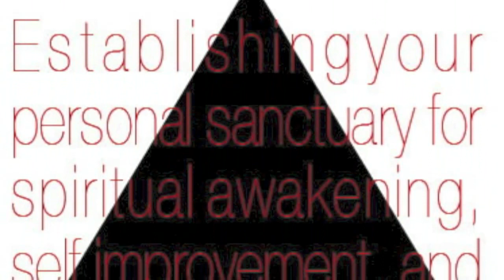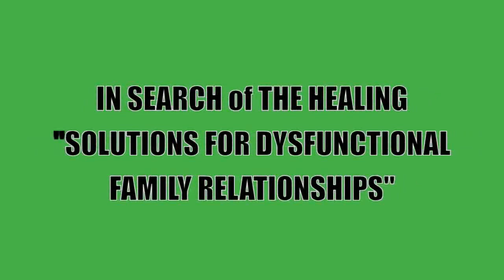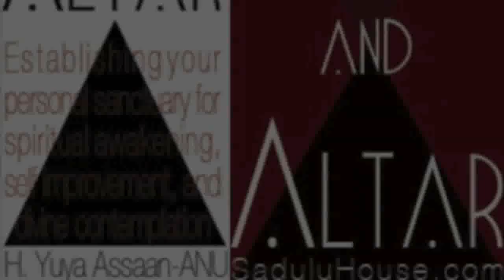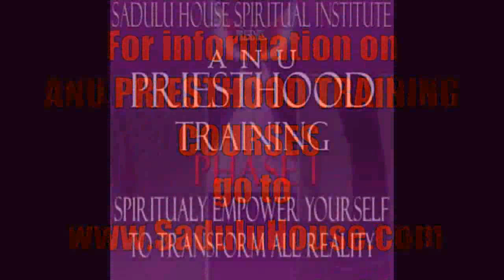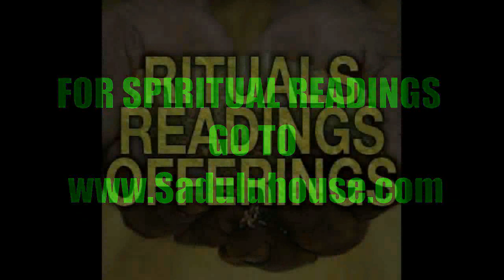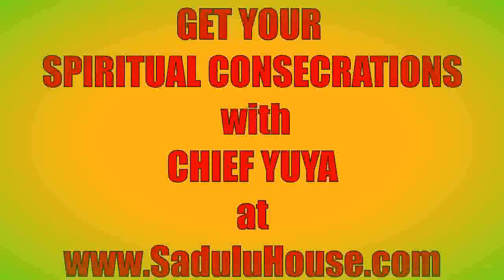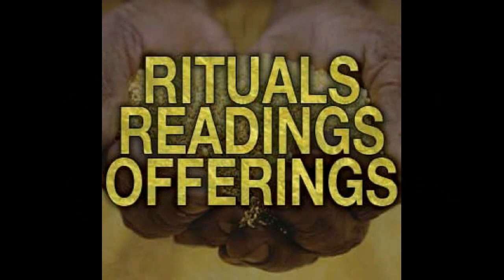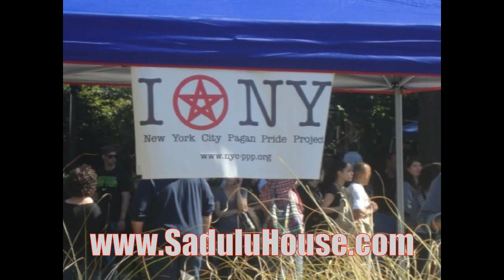The Orisha at NYC Street Festival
Join us as the Chief Jegna of the Sadulu House Spiritual Institute, H. Yuya Assaan-ANU shares an excerpt of the workshop conducted by H. Yuya Assaan-ANU on Orisha and Self Actualization at the NYC Pagan Pride Parade 2013.

To listen to the full broadcast please visit us on our BlogTalkRadio show, Enlightenment & Transformation hosted by H. Yuya Assaan-ANU

Other books:
Grasping the Root of Divine Power
Shrine and Altar
The 14 keys
Solutions for Dysfunctional Family Relationships
Mind, Heart, and Words
The Compass